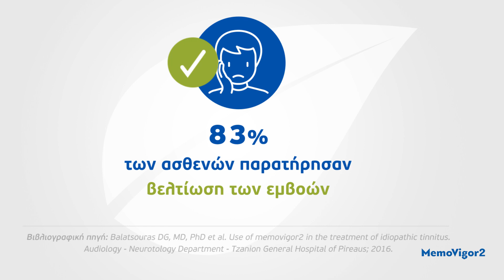Βουίζουν τα αυτιά σου;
Το 83% των ασθενών παρουσίασαν βελτίωση των εμβοών με την χρήση του MemoVigor2, σύμφωνα με μελέτη που πραγματοποιήθηκε στη Κλινική Τζανείου Γ.Ν. Πειραιά.

Μην αφήνεις να επηρεάζει την ποιότητα ζωής σου!